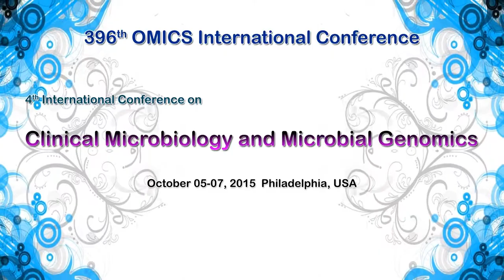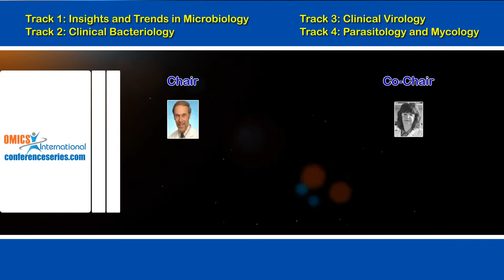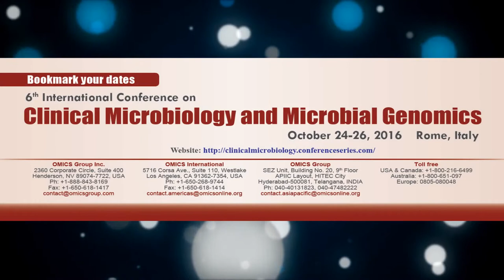4th International Conference on Clinical Microbiology and Microbial Genomics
With the overwhelming success of previous annual Clinical Microbiology Conferences, OMICS Group officially welcomes the scientific community to attend the 4th International Conference on Clinical Microbiology & Microbial Genomics , during October 5-7, 2015 in Philadelphia, USA. This conference will focus on the latest and exciting innovations in every area of microbial science research, and it will offer a unique and unprecedented opportunity for investigators from all over the world to meet, network, and perceive new scientific interactions. This year’s Annual congress theme, “Analysing the Innovation &Future Trends in Clinical Microbiology” reflects the emerging progress being made in microbial research as discoveries in the lab are translated into treatments in an increasingly targeted and precise manner.